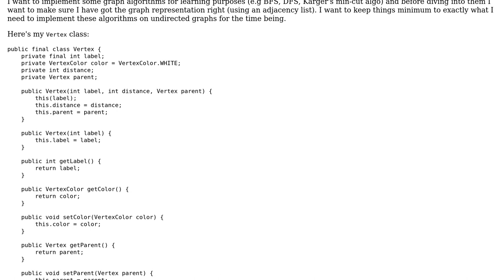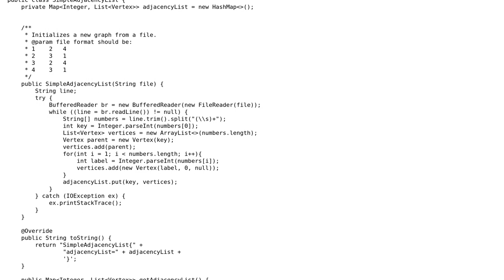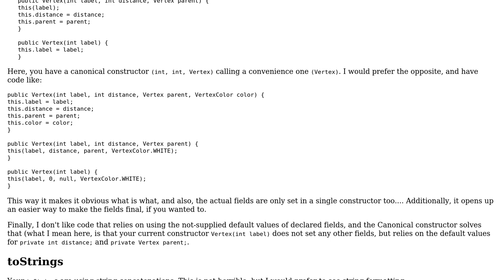Code Review: Graph representation using adjacency list for BFS, DFS, and Karger's algorithm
With thanks & praise to God, and with thanks to the many people who have made this project possible! | Content (except music & images) licensed under CC BY-SA | Music | Images & others | With thanks to user rolfl user Orestis user 200_success and the Stack Exchange Network Trademarks are property of their respective owners. You are responsible for your own actions.